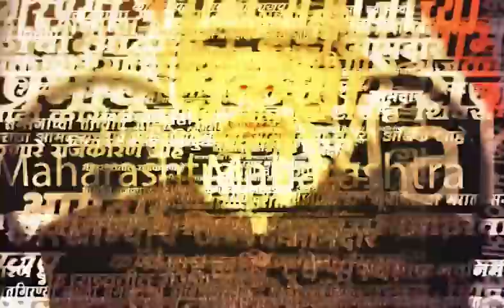Ajit Pawar Dhule News : अजित पवार यांनी स्टेटवर आलेल्या उत्साही कार्यकर्त्यांना दम दिला! कारण काय?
Location : Dhule
Video Produced By : Siddhesh Sawant
Video Edited By : Krishnadas Bansode
Source/Reporter : Saam TV News Digital Desk